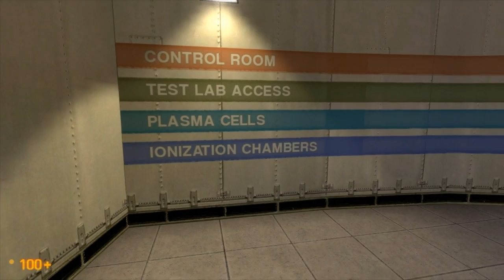Baj plays: Black Mesa - Ep2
Donations Dont forget to let me know your name and YT name if you have one.